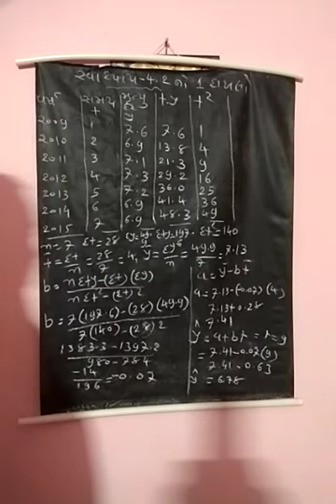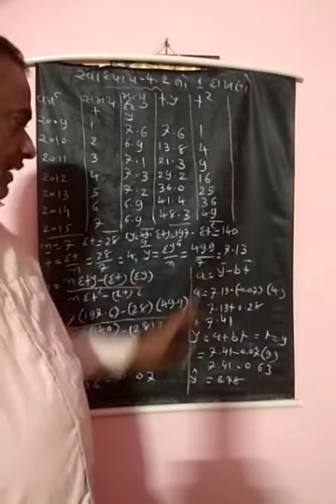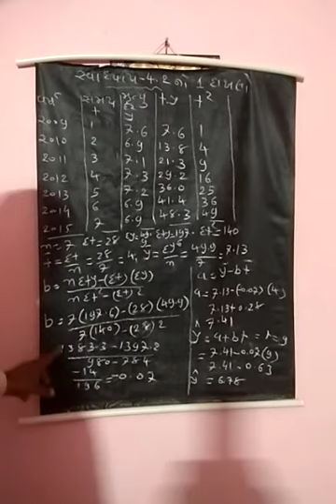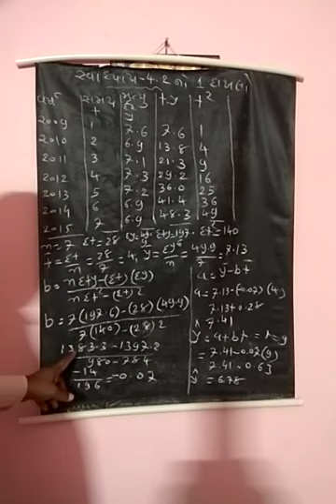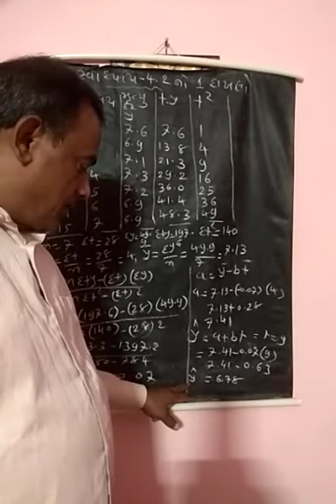Std 12 આંકડાશાસ્ત્ર Chap 4 આલેખ ની રીતે વલણ શોધો ભાગ 4